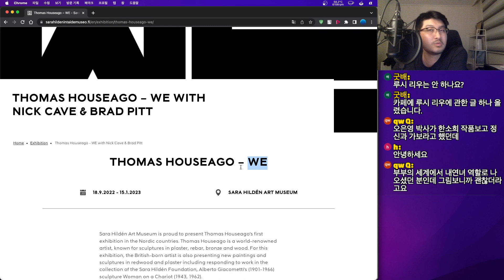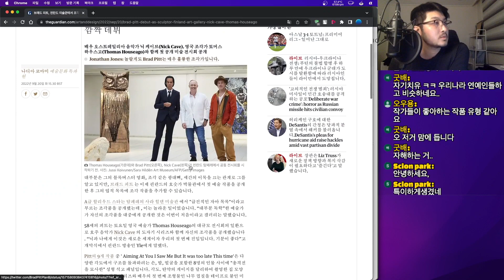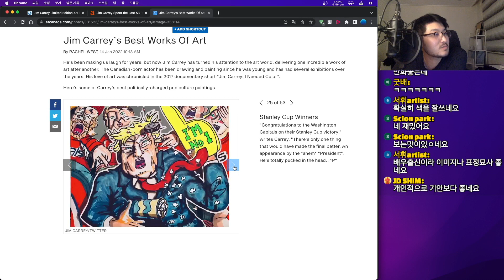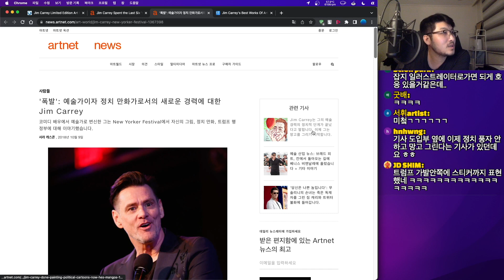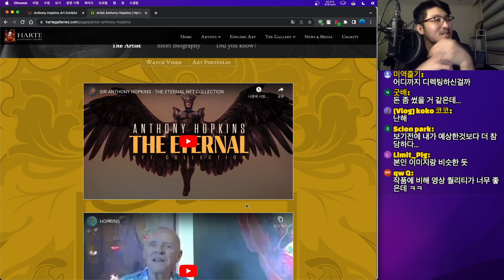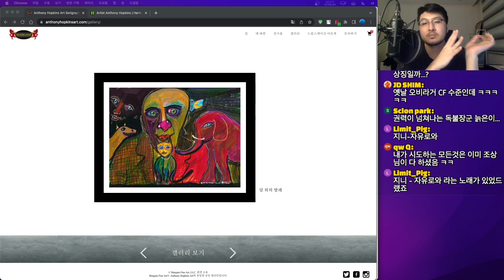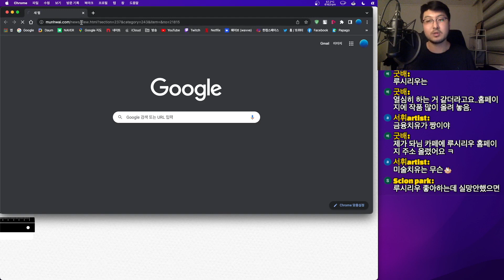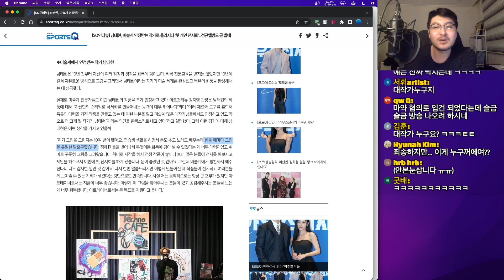연예인 화가 비평 해외편(브래드피트, 짐 캐리, 안소니 홉킨스)그리고 치유주의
00:00 인트로
00:31 브래드 피트
11:16 짐 캐리
20:53 안소니 홉킨스
34:53 힐리니즘(치유주의) 명명
38:12 기타 등등

쇼미더아트는

1. 건전한 작품 크리틱(비평)이 목적입니다.
2. 자신의 작품홍보 목적으로 이용 가능합니다.
3. 제출할 작품 수는 최소 ‘20점 이상’이며 30점까지 가능합니다.
4. ‘작가노트’는 필수로 제출해야 합니다.
5. ‘본인 작품만’ 참가 가능합니다.
6. 익명으로 제출 가능합니다.
7. 작품 설명을 위한 목소리 출연 가능합니다.(영상통화도 가능)

참여메일을 보내시면 제출한 작품 크리틱(비평) 영상을 유튜브 업로드에 동의하는 것으로 알겠습니돠~